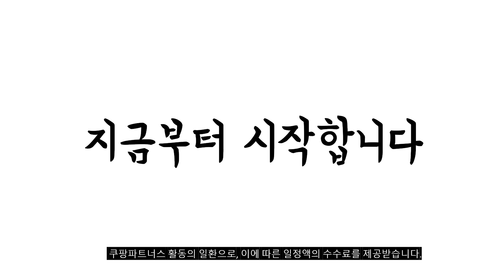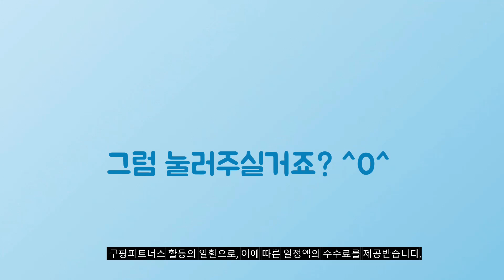2024년 가성비대박 갤럭시z플립4 추천순위 TOP10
❤️❤️❤️ 갤럭시z플립4 구매 가격 평점 리뷰 정리해 봤어요! ❤️❤️❤️

[00:06]
10위. 삼성 갤럭시 Z플립 Z플립2 Z플립3 Z플립4 256GB [365,000원]

[00:11]
9위. 삼성전자 갤럭시 Z 플립4 5G 자급제 SM-F721N [401,740원]

[00:17]
8위. 삼성전자 갤럭시 Z 플립4 5G 자급제 SM-F721N [401,730원]

[00:22]
7위. #(대단한형제들) 삼성 갤럭시 Z플립4 5G 256GB 512GB  [351,000원]

[00:28]
6위. #(대단한형제들) 삼성 갤럭시 Z플립4 5G 256GB 512GB  [355,000원]

[00:33]
5위. #[삼성전자 정품 리퍼폰] 갤럭시 Z플립3 256GB 액정+배터리+외관전체교체  [395,000원]

[00:39]
4위. 삼성전자 갤럭시 Z 플립4 5G 자급제 SM-F721N [401,760원]

[00:44]
3위. 삼성전자 갤럭시 Z 플립4 5G 자급제 SM-F721N [401,740원]

[00:50]
2위. 갤럭시 Z플립4 256GB 공기계(등급 가능) 리퍼급 블루 [429,000원]

[00:55]
1위. #(대단한형제들) 삼성 갤럭시 Z플립4 5G 256GB 512GB  [351,000원]